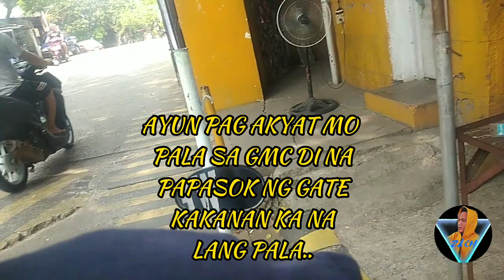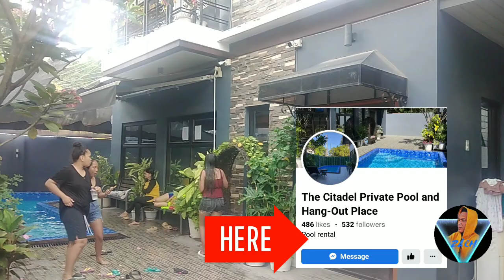PARIKA NA SA RIZAL! | THE CITADEL PRIVATE POOL | AFFORDABLE PRIVATE POOL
*Free wifi